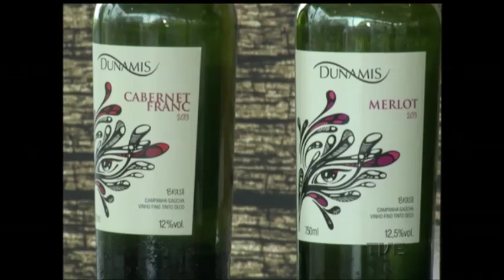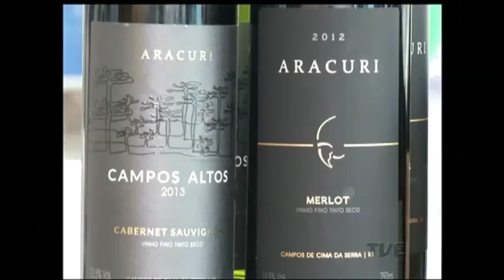Expointer: casa do vinho gaúcho é um dos espaços mais concorridos no Parque Assis Brasil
Como o Rio Grande do Sul é o maior produtor brasileiro, vinho não poderia faltar na Expointer. A casa do vinho gaúcho é inclusive um dos espaços mais concorridos da feira. Ali, velhos e novos apreciadores se rendem aos diferentes tipos da bebida produzidos aqui no Estado.